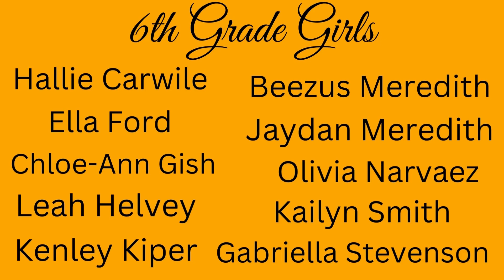GCMS Journalism 12/12/22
GCMS Journalism spotlights the Cougars & Lady Cougars Basketball teams. Plus, Are you Team Grinch or Team Wimpy? and fun things are happening in the classrooms at GCMS.